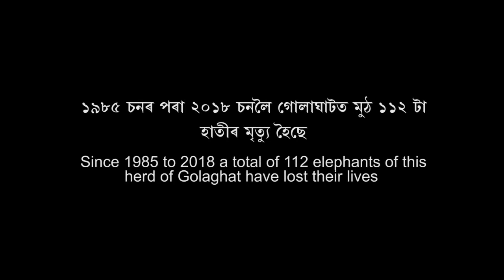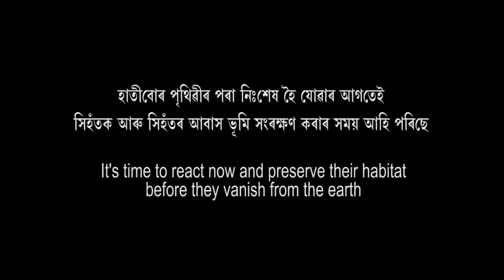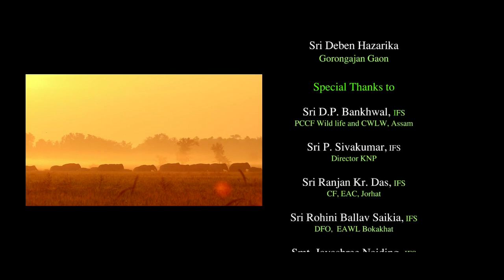THE GARDEN ELEPHANTS || a documentary on Man Elephant conflict in Assam || Rajeev Basumatary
A short documentary on man elephant conflict situation in Golaghat district of Assam, due to deforestation and tea garden establishments.